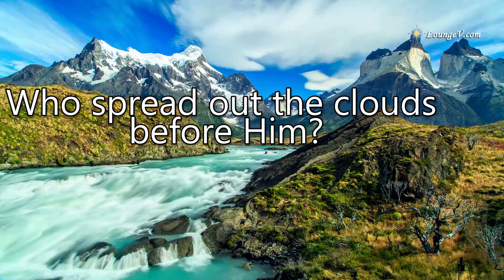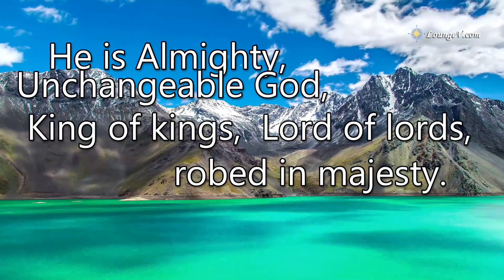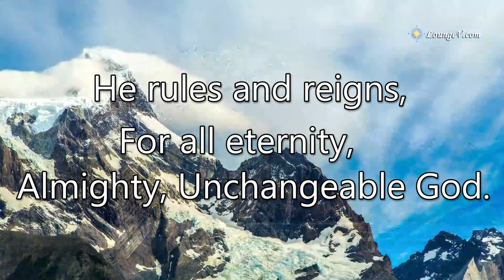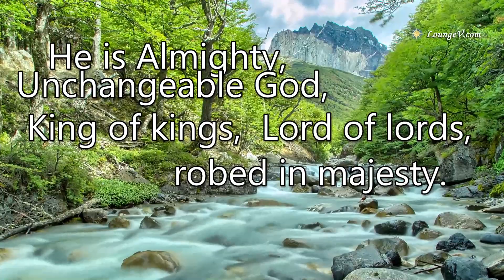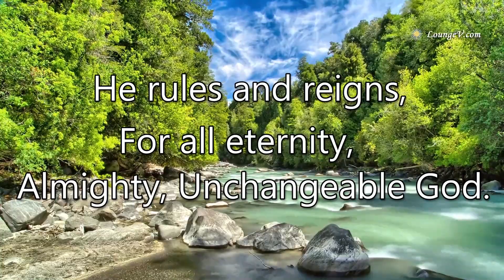Almighty, Unchangeable God- instrumental (w/ lyrics)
Almighty, Unchangeable God - instrumental with lyrics on screen
Almighty, Unchangeable God By Cindy Berry